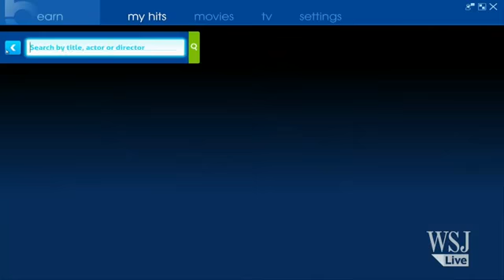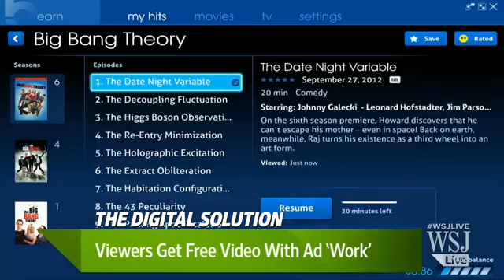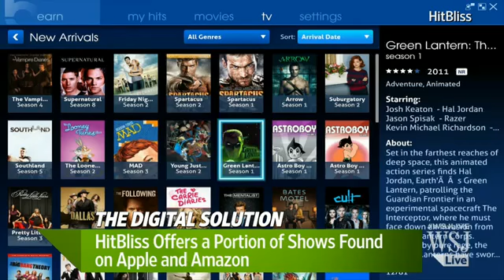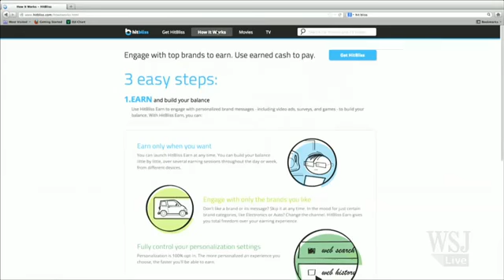HitBliss 'Pays' Viewers to Watch Ads, Rewards With Free Video